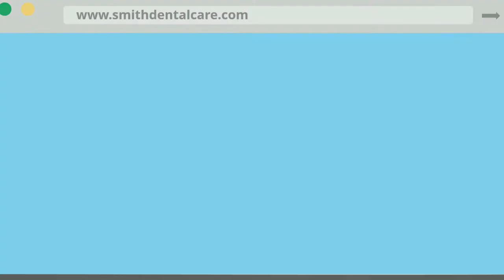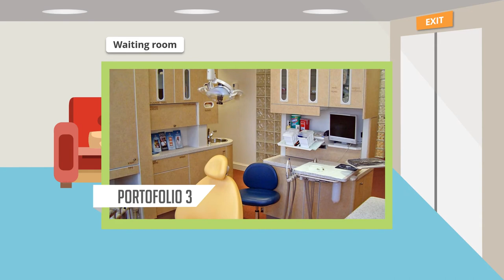Paket Pembuatan Video Promosi dan Website Murah di Kebon Kosong, Jakarta